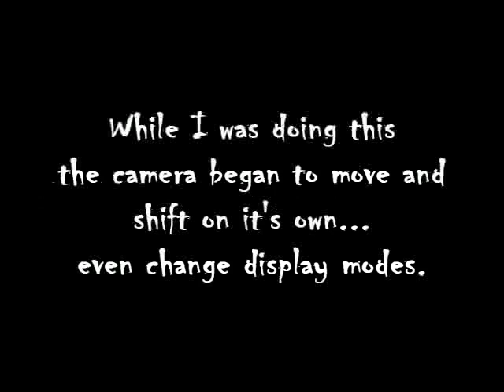* SMASH *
:-)  Hey guys~ I Hope you enjoy my random Video hehe  More random-ness on the way.

And no, the spooky part wasn't edited at all.
I added spooky music to it heheh
I was all by myself. I tried not too freak out too much.

Song called:  When I'm 46